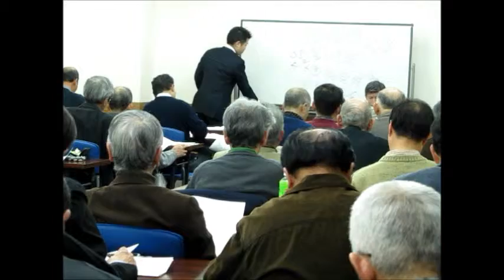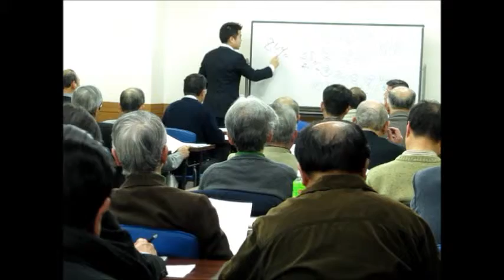三日月大造 週末の地元活動